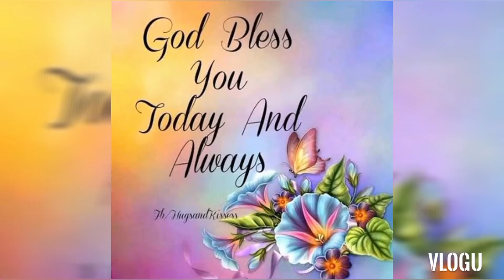Nag ayos nnaman kmi dto sa aming bahay. This is my real life.